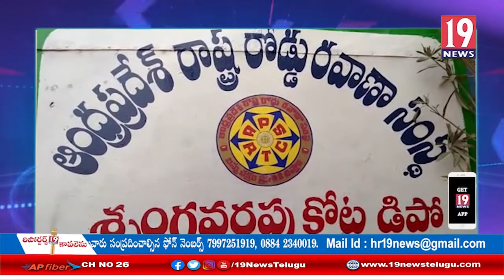ప్రధాని మోడీ ప్రవేశపెట్టిన వ్యతిరేకంగా బిల్లులకు నిరసనగా శృంగవరపు కోటలో బందు తెలిపిన విద్యాసంస్థలు